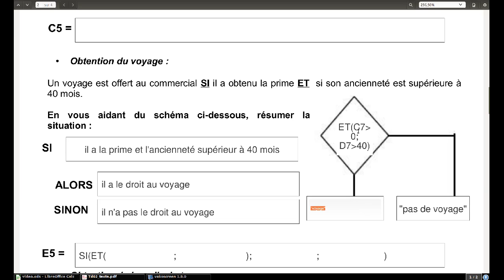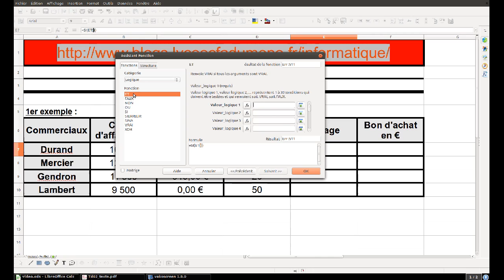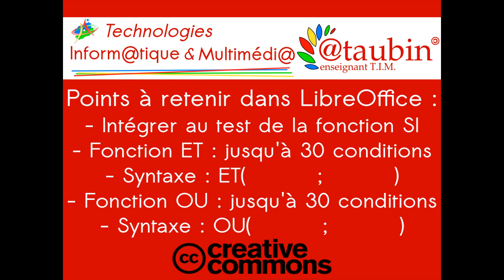Tuto vidéo : La fonction ET dans LibreOffice Calc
Points à retenir :
- Intégrer au test de la fonction SI
- Jusqu'à 30 conditions
- Syntaxe Et(    ;     )